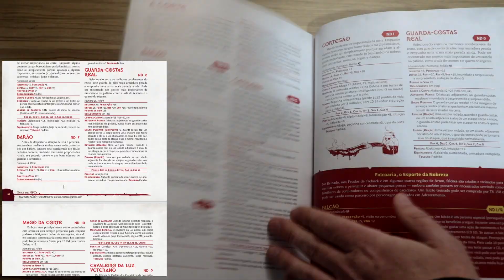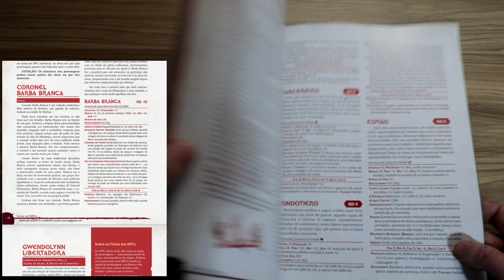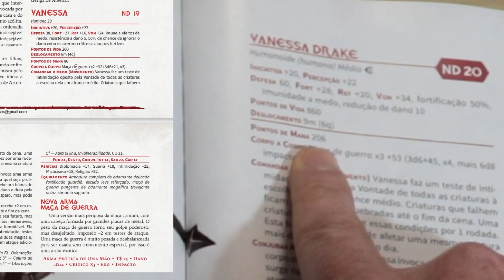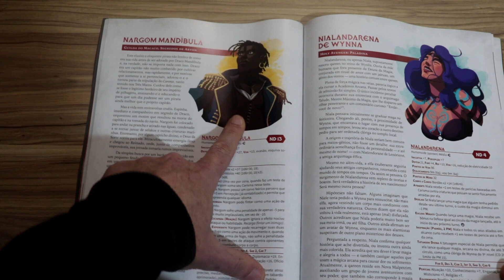RPG 256 - Tormenta 20 Guia de NPCs - Edição jogo do ano